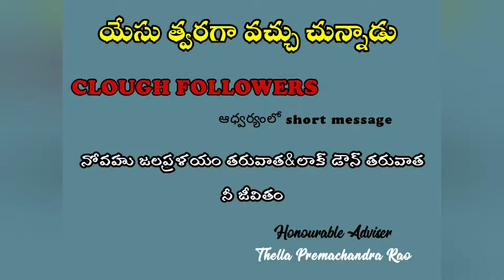నోవహు జలప్రళయం తరువాత & లాక్ డౌన్ తరువాత నీ జీవితం part-4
యేసు త్వరగా వచ్చు చున్నాడు